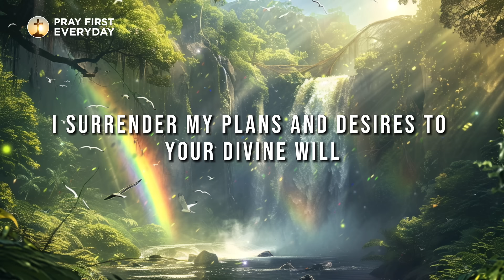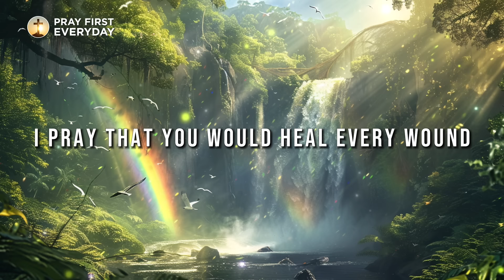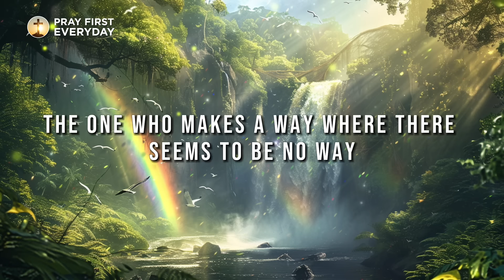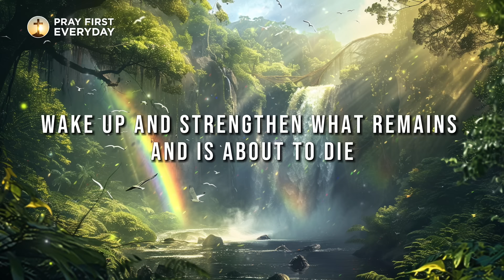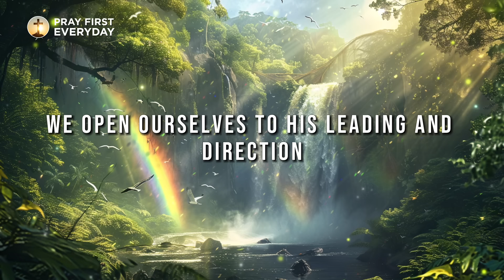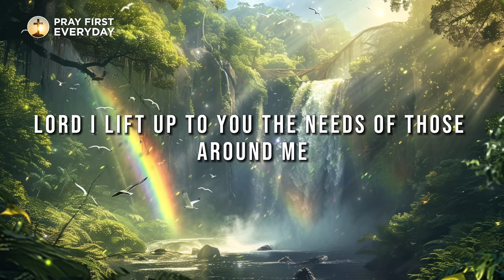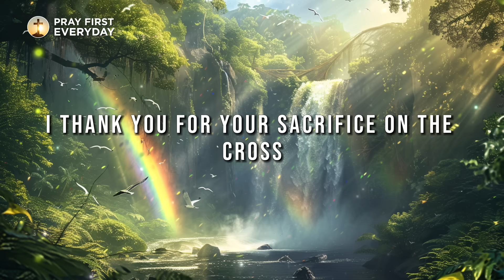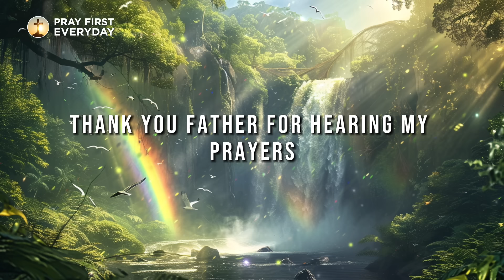Trust In The Lord and He Will Give You Peace |Blessed Morning Prayer Start Your Day Daily Devotional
As the dawn breaks and the world awakens to a new day, I humbly come before Your throne of grace. Thank You for the precious gift of life and the countless blessings that grace my journey each day.

In the stillness of this morning hour, I lift my voice in gratitude and praise. Your faithfulness endures through every season of my life, and Your mercies are renewed each morning. Despite my failings and shortcomings, You continue to pour out Your love upon me without measure.

As I embark on this new day, I seek Your guidance and wisdom to navigate the paths ahead. Open my eyes to see opportunities to serve and bless others, to be a beacon of Your light in a world often darkened by fear and uncertainty. Strengthen my faith so that I may walk confidently in Your promises, trusting in Your provision and leading.

Father, I surrender my plans and desires to Your divine will, knowing that Your plans for me are good and filled with hope. Help me align my heart with Your purposes, to seek first Your kingdom and righteousness in all that I do.

Lord, I also lift up my loved ones before You, asking for Your abundant blessings to be poured out upon them. May Your hand of protection be upon them, shielding them from harm and guiding them along paths of righteousness.

Thank You, Father, for Your unending love that knows no bounds. I ask for Your continued presence to go with me throughout this day, guiding my steps, protecting me from harm, and filling me with Your peace that surpasses all understanding.

"Trust in the Lord and do good; dwell in the land and enjoy safe pasture. Take delight in the Lord, and He will give you the desires of your heart." (Psalm 37:3-4)